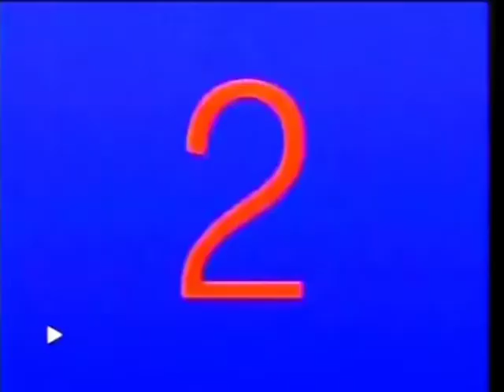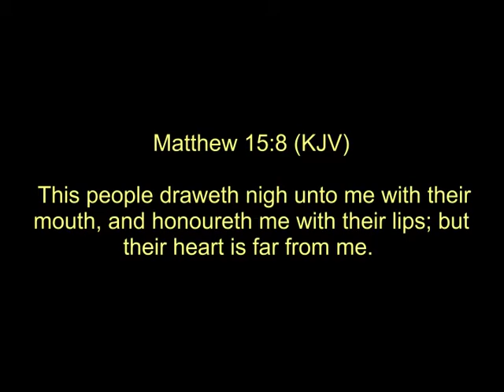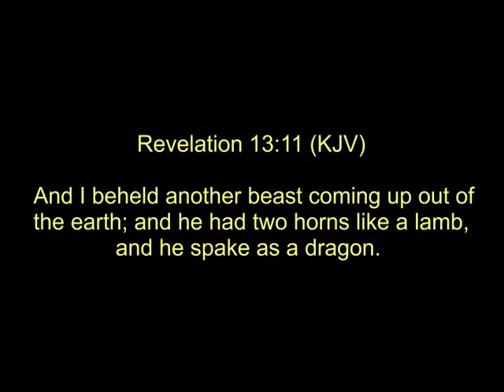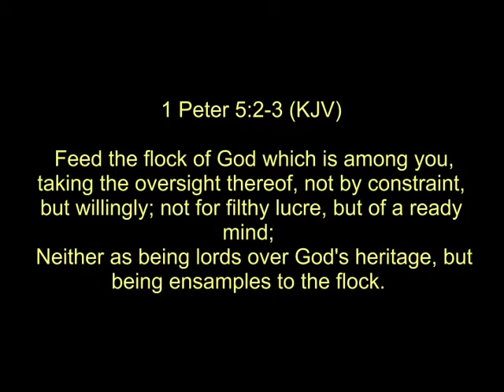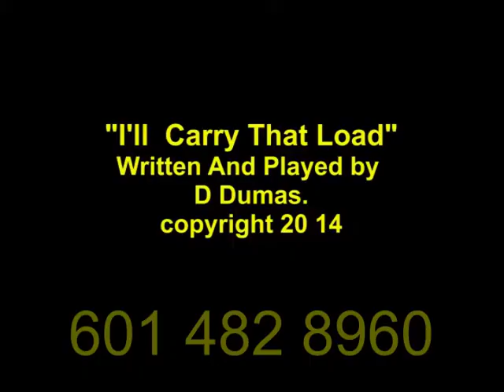The difference between the mouth and the heart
When it come to African Americans and Democrats, The dem draws nigh unto thee with their lips, but far from you with their hearts.